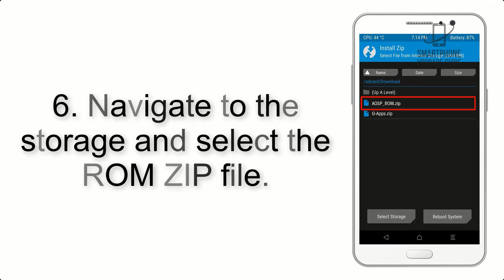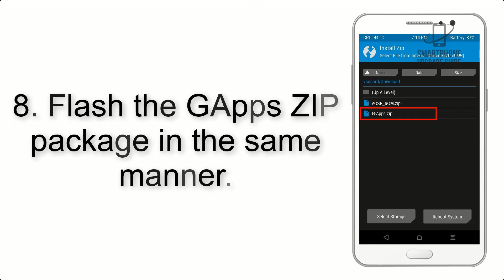Install Android 12 on Nokia 7.1 (LineageOS 19) - How to Guide!